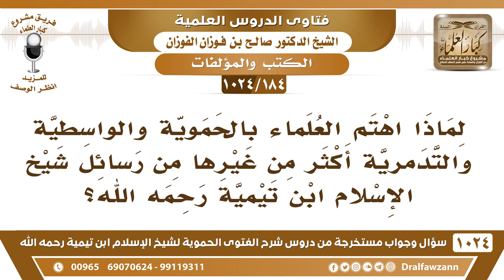[184 -1024] لماذا اهتم العلماء بالحموية والواسطية والتدمرية أكثر من غيرها من رسائل ابن تيمية؟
-[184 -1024] السؤال: لماذا اهتم العلماء بالحموية والواسطية والتدمرية أكثر من غيرها من رسائل شيخ الإسلام ابن تيمية رحمه الله؟
الجواب: لأنها قريبة التناول ومختصرة، وهي أقرب، هل باستطاعتكم أنكم تقرؤون كتاب [العقل والنقل]؟! ما هو باستطاعتكم هذا، أو [نقض التأسيس]؟ ما هو باستطاعتكم هذا، لكن هذه الرسائل قريبة مختصرة.
للاشتراك في قناة الشيخ صالح الفوزان
سؤال وجواب من شرح الفتوى الحموية ( 1024 ) مقطع

للاستفسار والإقتراحات والدعم
رئيس الفريق
لمشروع كبار العلماء